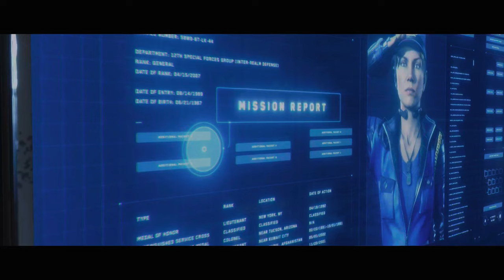Mortal Kombat 11 Chapter 6 War On The Homefront Story Mode Gameplay Walkthrough No Commentary